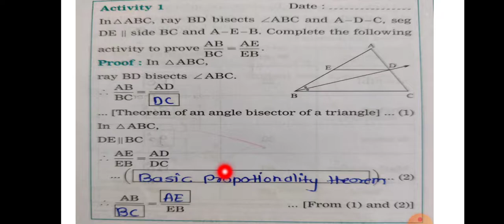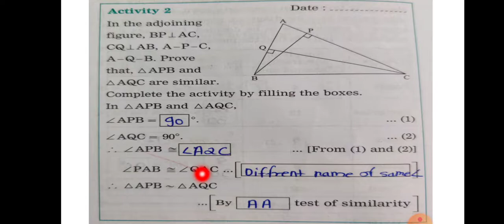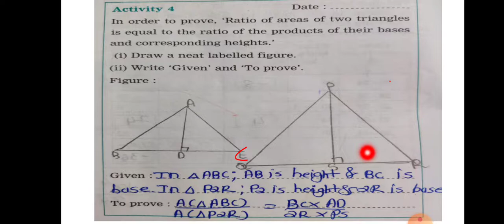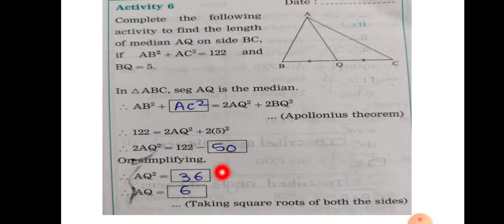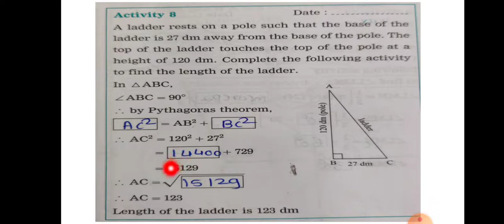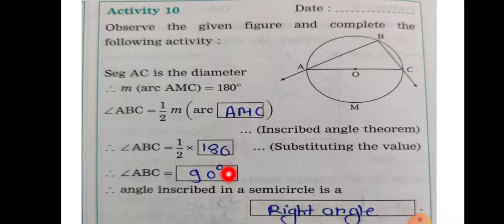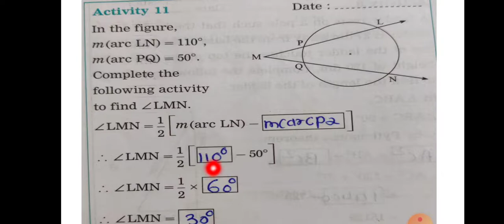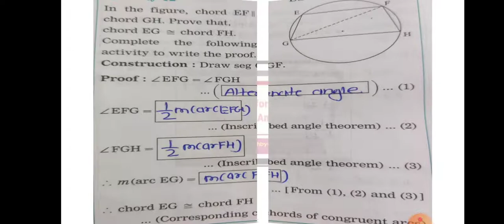SSC antargat mulyamapan activity maths 2|अंतर्गत मूल्यमापन दहावी गृहपाठ गणित भाग-2, ऊत्तरांसह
विद्यार्थी मित्रांनो नमस्कार आजच्या सत्रामध्ये आपण पाहणार आहोत गणित भाग 2 अंतर्गत मूल्यमापन.
welcome the student in today's class we are going to see about internal evaluation SSC board math 2nd activity with answers.